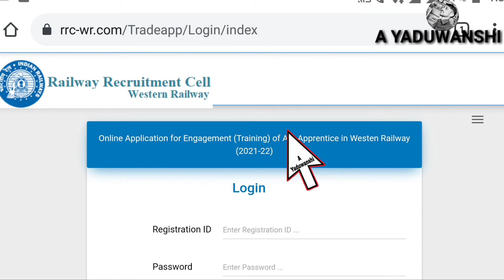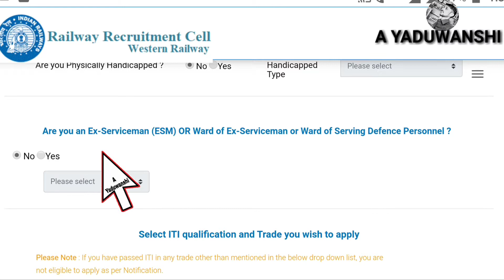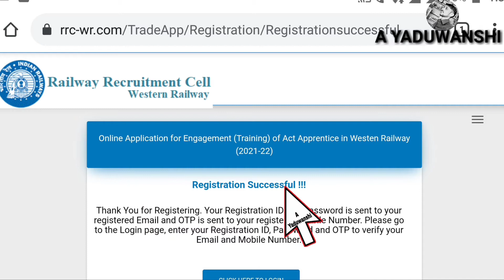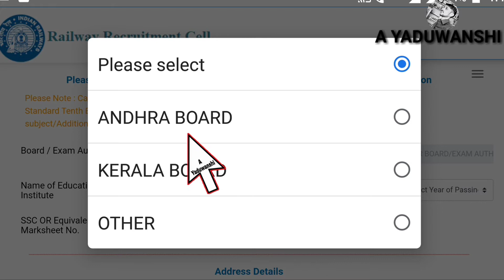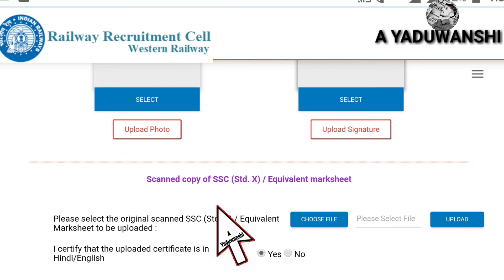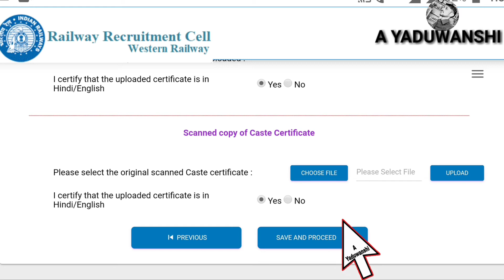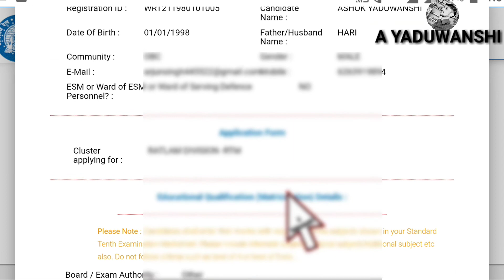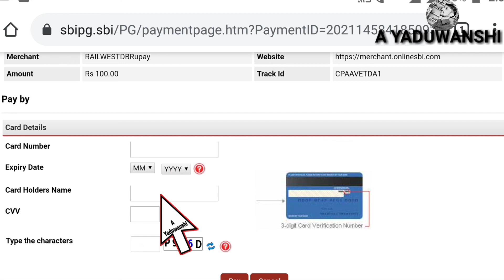RRC WESTERN RAILWAY APPRENTICE ONLINE FORM 2021 | RRC WR APPRENTICE FORM KAISE BHARE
is video mein maine aapko bataya hai ki aap RRC Western railway apprentice online form kis prakar se bhar sakte hain

your queries 👇

RRC Western railway apprentice online form kaise bhare 2021

how to fill RRC Western railway apprentice form

how to apply RRC Western railway apprentice online form 2021

railway wr apprentice recruitment 2021

RRC wr railway apprentice recruitment 2021

how to fill railway apprentice online form

railway recruitment 2021 apprentice form

2021 RRC Western railway apprentice form

RRC wr 2021 online apply

RRC Western railway 2021 online form

RRC Western railway apprentice online form in Hindi

rrc-wr ka form kaise bharen

railway requirement cell apprentice form 2021

railway requirement cell Western railway apprentice 2021